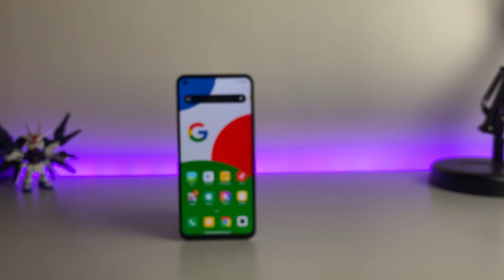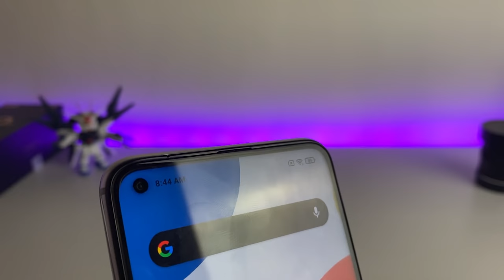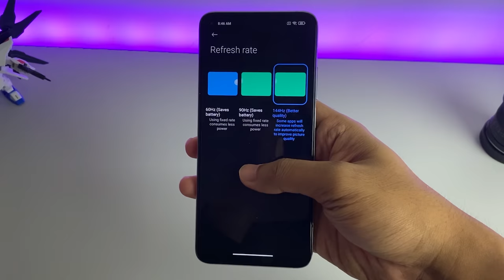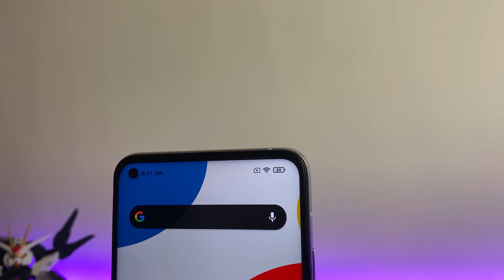Mi 10T PRO UNBOXING DAN KESAN PERTAMA INDONESIA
Hai, guys dimanapun kalian berada akhirnya flagship terbaru dari xiaomi sudah RESMI RILIS di malaysia nih, dan semoga segera menyusul di indonesia ya ! Enjoy

0:00 Intro & Unboxing
2:33 Design & Build material
3:29 Casing spesial
4:29 Port
4:53 Display ( Layar )
5:18 Software
5:33 Spesifikasi
6:01 Kamera
7:41 Harga & Ketersediaan